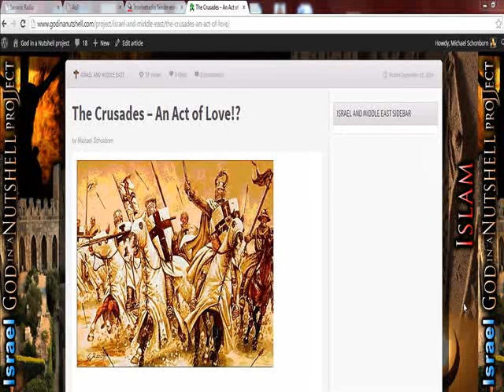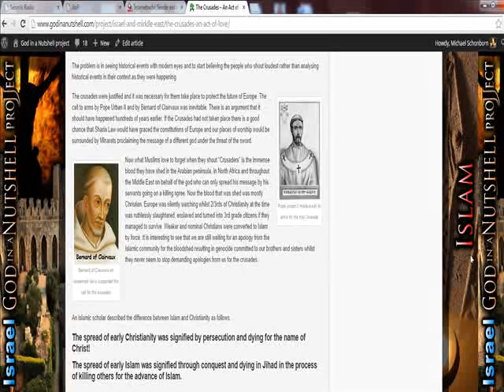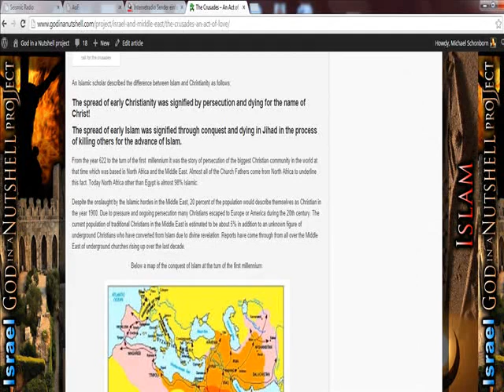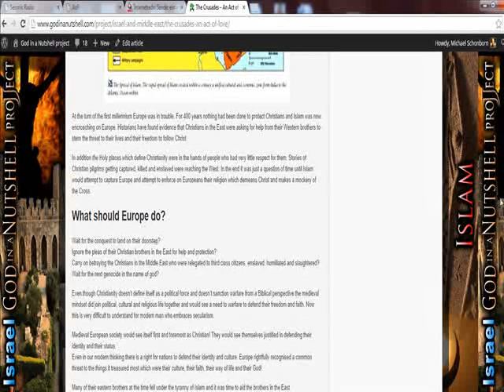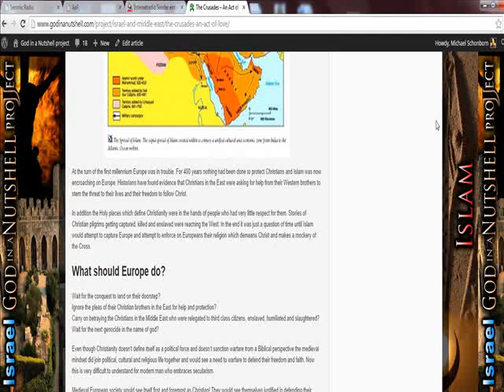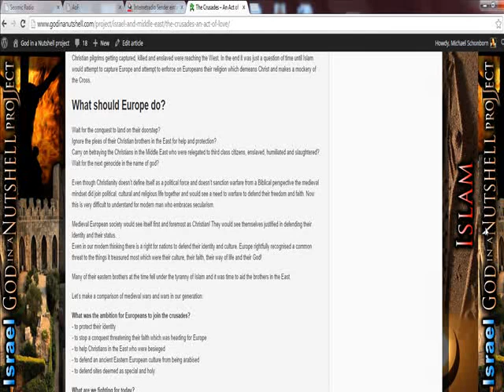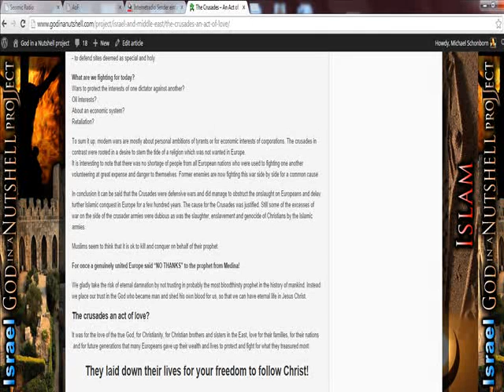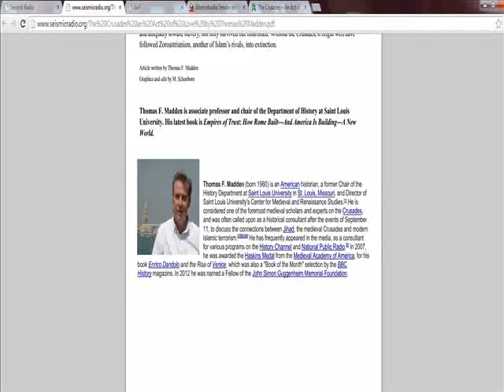The Crusades - An Act of Love!?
A discussion whether the Crusades were something Christendom should apologise for or a political necessity to protect Europe and to safeguard the freedom to follow Christ!